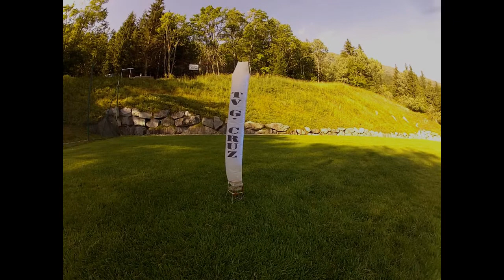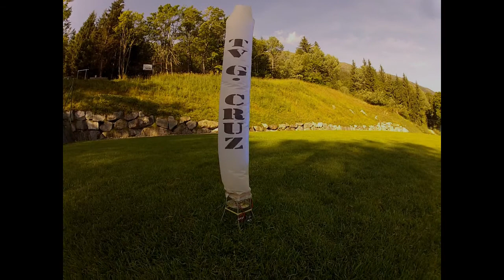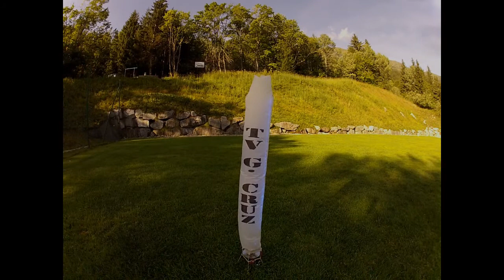TV G.CRUZ Y6 dji naza ep.7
une pub pour ma chaine.